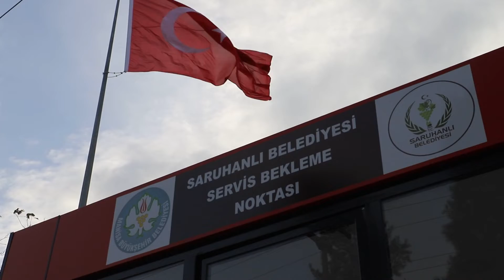Saruhanlı Belediyesi’nden Kapalı ve Klimalı Servis Bekleme Durakları